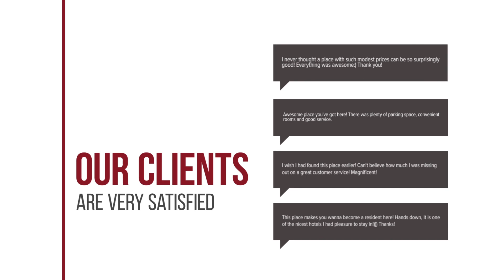Lanna Hill House hotel review | Hotels in Ban On Luai | Thailand Hotels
Lanna Hill House hotel video review. Hotels in Ban On Luai, asian 3 stars hotels.